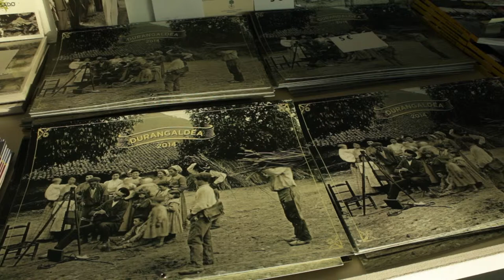KAMERATOIA 2013: "TOPAGUNEA" Bandixua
KAMERATOIA 2013
lANAREN IZENA: TOPAGUNEA
tALDEAREN IZENA: Bandixua
Taldekideak: Iker Ugalde eta Joxean Olalde